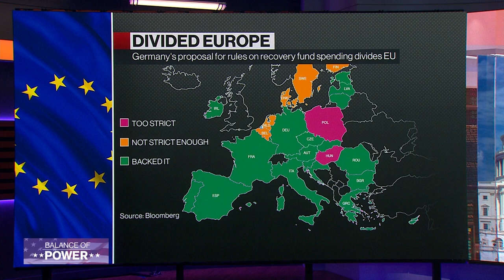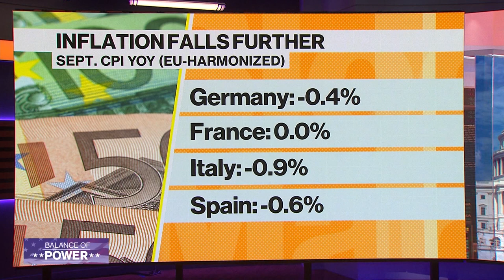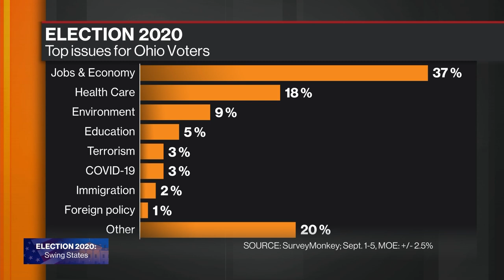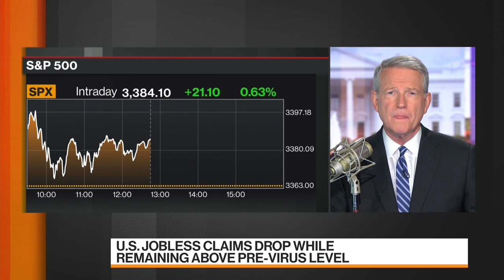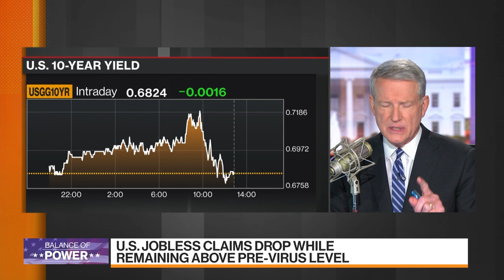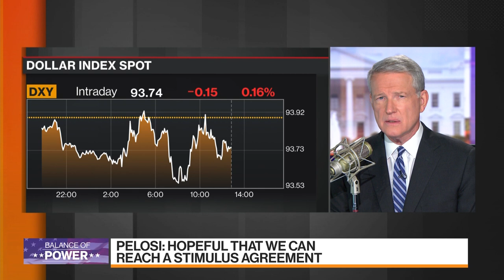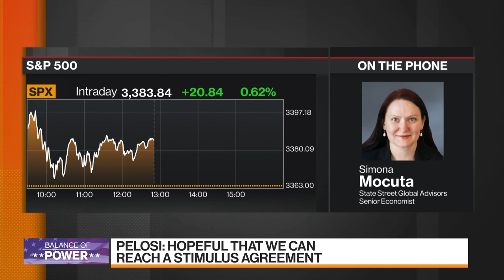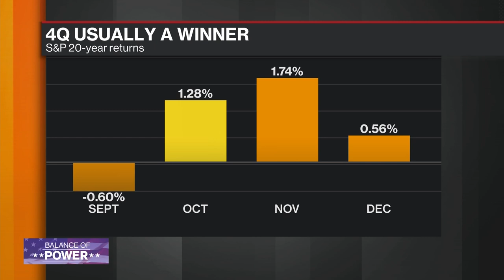'Balance of Power' Full Show (10/01/2020)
Oct.01 -- "Bloomberg: Balance of Power" focuses on the intersection of politics and global business. House Speaker Nancy Pelosi gives insight into the negotiations for a fourth stimulus bill. Also, Republican Congressman Steve Chabot and Economist Editor-in-Chief Zanny Minton Beddoes